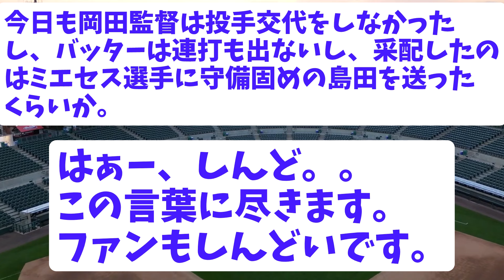阪神さん、また才木に救われるｗｗ湿った打線に岡田監督「はああ、しんど・・・。」→「しんどいのはファンやｗｗ」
【音声】
もち子さん
雀松朱司
満別花丸
青山龍星
白上虎太郎
四国めたん
ずんだもん
玄野武宏
青山龍星